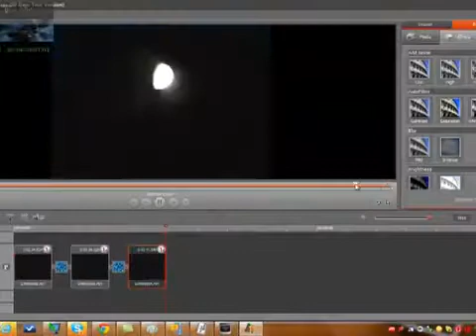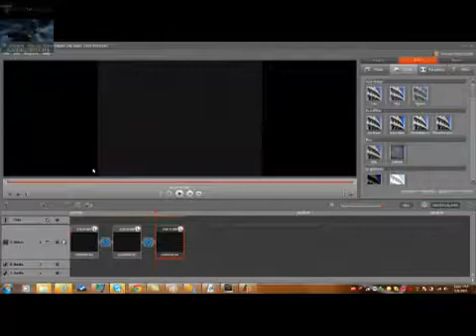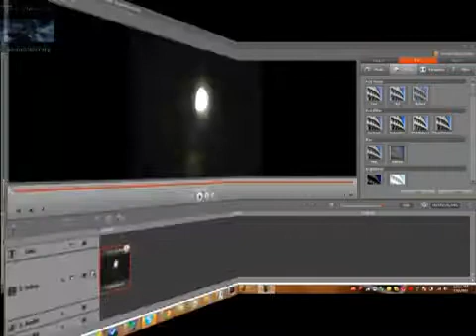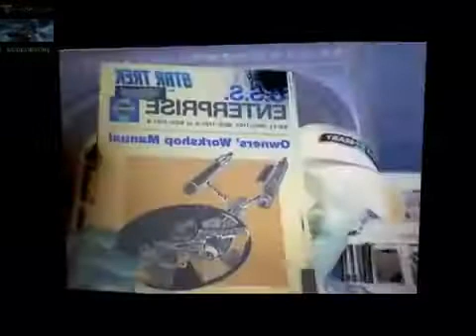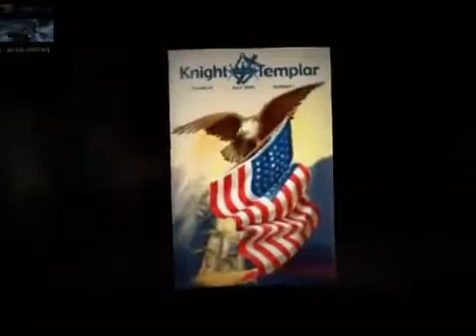There Is A Planet Behind The Moon! Is It Planet X?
Pls ignore last part of video from original youtuber.